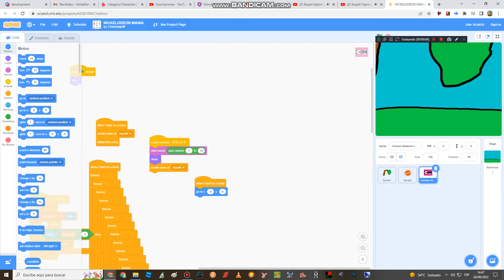All "Stupid X!" Sounds